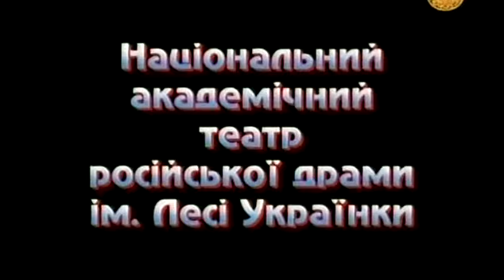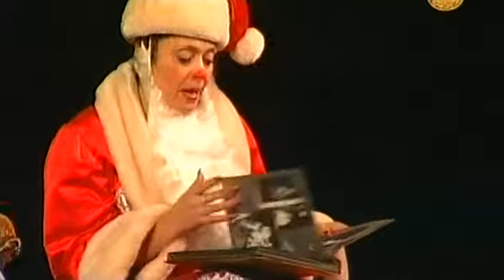Театр Леси Украинки | Рождественские грезы | часть 3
Национальный академический драматический театр русской драмы имени Леси Украинки

2007

Режиссер-постановщик спектакля: Ирина Дука.
Автор: Надежда Птушкина.
Художник-постановщик: Алексей Вакарчук.
Художник по костюмам: Валентина Плавун.
Музыкальное оформление: Вита Шпаковская.
Режиссер телеверсии: Наталья Грабченко.

Татьяна Ирина Дука,
Игорь Сергей Озиряный,
Софья Ивановна Александра Смолярова,
Дина Наталья Кудря.

Чего только не случается с человеком, да еще под Новый год или в Рождество! Наш герой шел в одну квартиру на свидание, а попал в совершенно другую. Хозяева этой квартиры - старая дева и ее больная мать, смирившаяся уже с мыслью, что она доживает последние дни. Дочь читает матери на сон грядущий английского классика Чарльза Диккенса, и обе они грезят о чем-то таком призрачном, красиво-романтичном, сентиментальном, что только и может быть в романах из далекого XIX века.
Но нет… Счастье может прийти в дом каждого, стоит этого только захотеть, отчаянно побороться за него, не отступить в критический момент, пожертвовать
правдой, и, как говорил классик русский, над вымыслом облиться слезами, но в реальной жизни проявить твердость духа и решительность характера.

Этот спектакль - третье обращение Театра им. Леси Украинки (после "Пизанской башни" и "Развода по-русски") к творчеству современного драматурга Н.Птушкиной.

Можно с уверенностью сказать, что ее творчество - своеобразная энциклопедия нравов, царящих на просторах СНГ и легко узнаваемых везде и всюду. Надеемся, что зритель отметит в этой постановке яркие, нестандартные, порой абсурдные перипетии и черты персонажей, свойственные именно нашему нынешнему бытию, в котором, очевидно, порой навеянные свыше грёзы лучше предпочесть жестоким реалиям. А может быть, наоборот?.